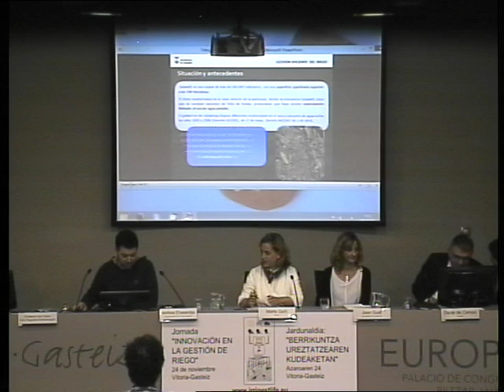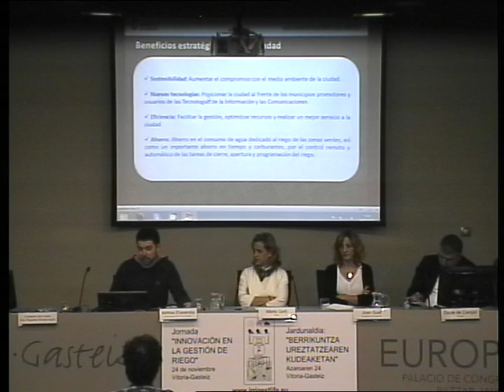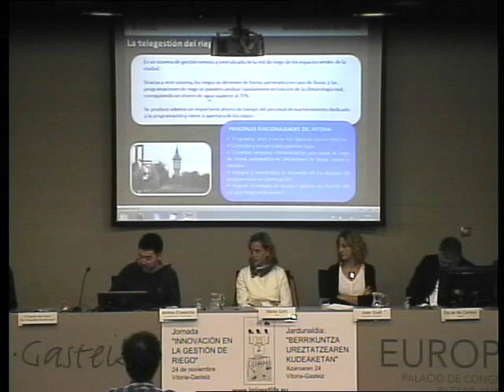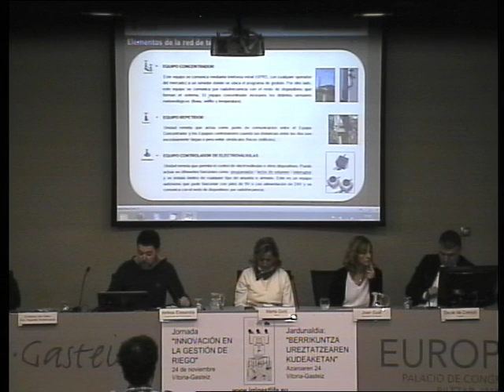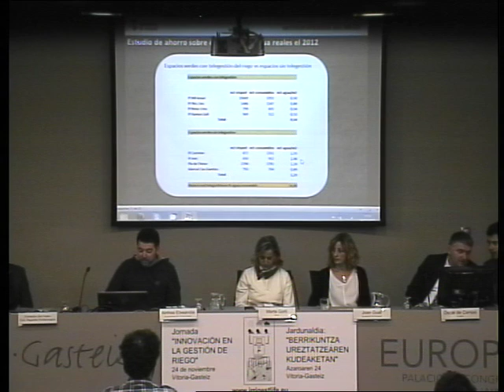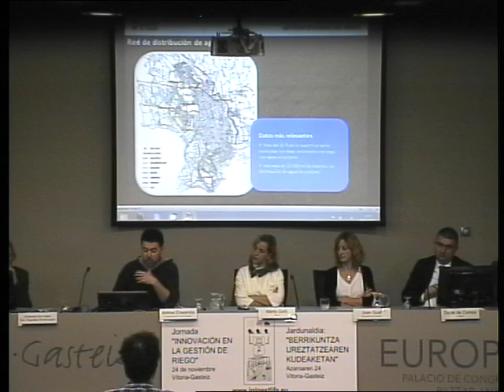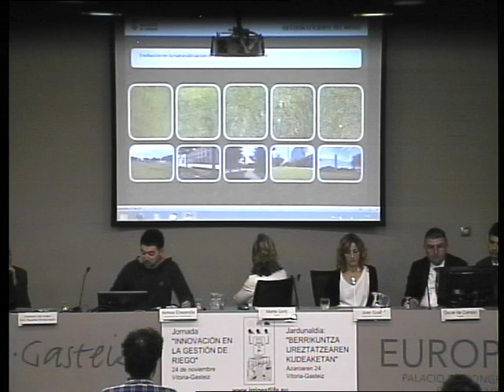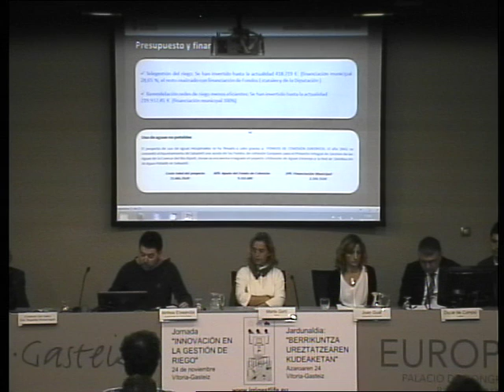Jornada riego 2015, Joan Gual / Ureztatze jardunaldia 2015, Joan Gual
Jornada riego del proyecto LIFE11 ENV/ES/615 (24/11/2015), intervención de Joan Gual / LIFE11 ENV/ES/615 proiektuaren ureztatze jardunaldia (2015/11/24), Joan Gualen hitzaldia